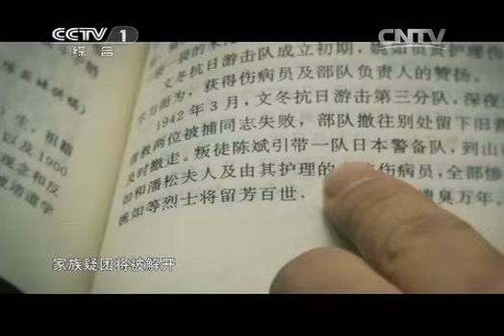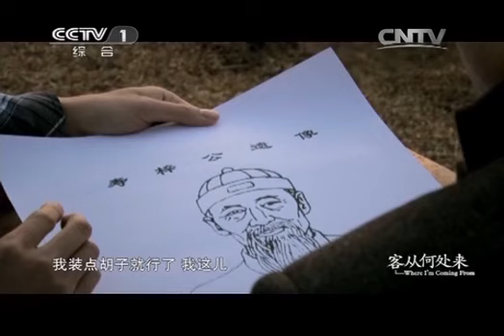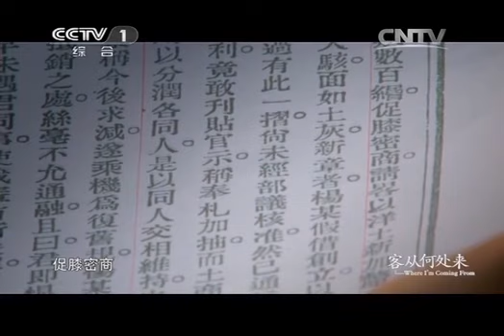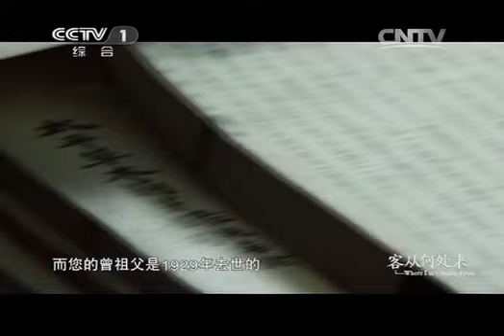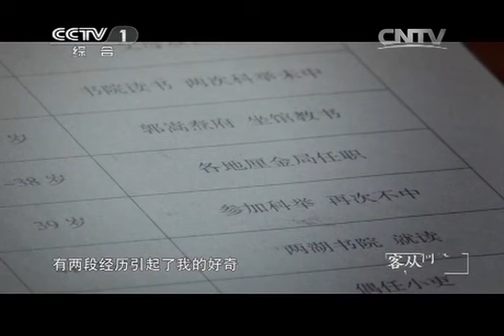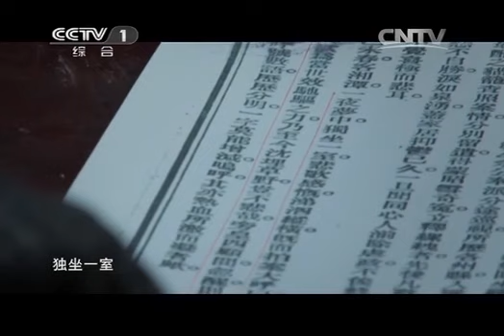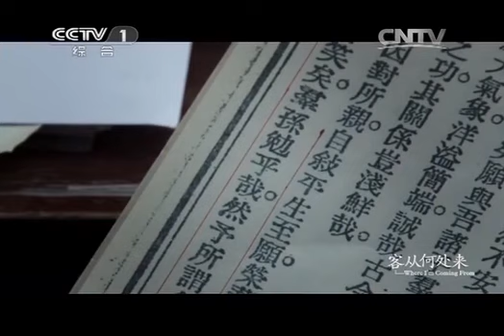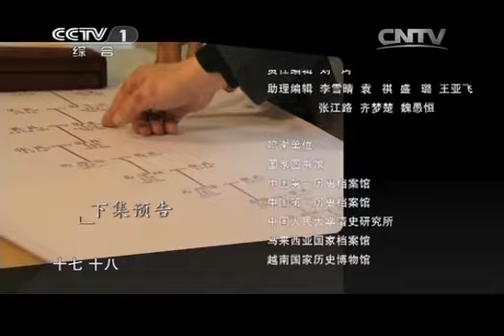CCTV纪录片-《客从何处来》20140428-易中天（2）